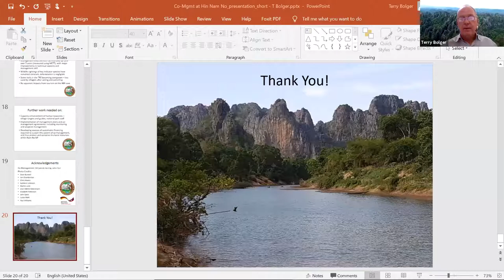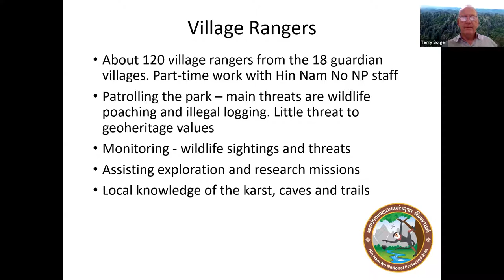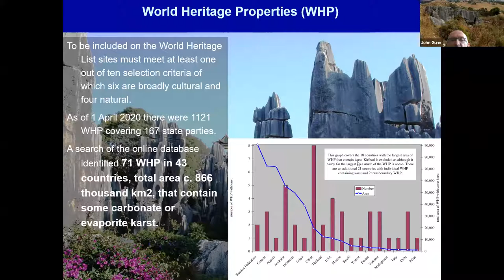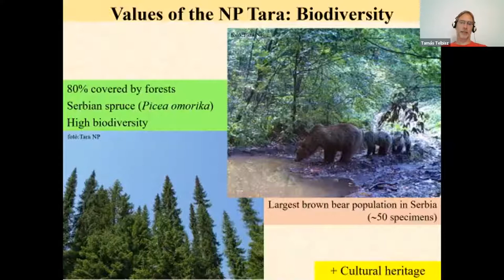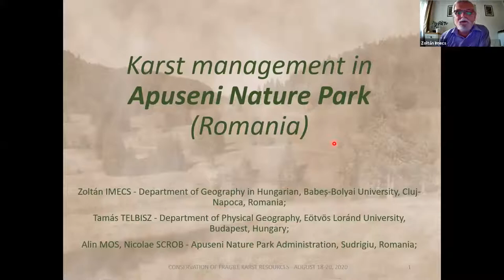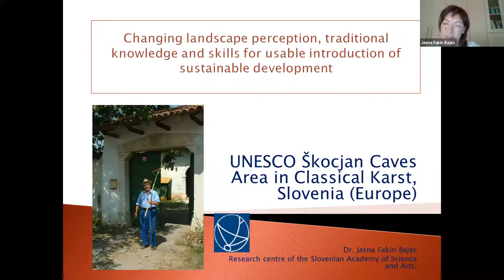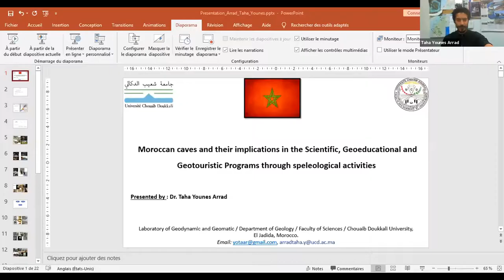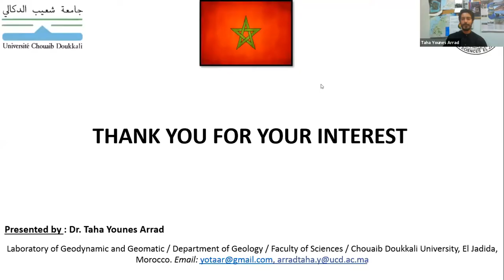Plenary Session: Sustainability and Community -- Karst 2020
Mangers and researchers from across the globe shared perspectives on the strengths and challenges to managing karst resources and the UNESCO programs designed to protect these environments. Topics covered a broad spectrum including collaborative management, efficacy of UNESCO protected area designations in safeguarding cave and karst geogheritage, geotourism roles and potentials, public perception, use of traditional knowledge to guide karst management, and geoeducational and geotouristic opportunities offered by speleological activities.

Schedule of speakers:
(1:26) Collaborative Management with Local Communities for the Conservation of Karst Resources at                       Him Nam No National Park, Laos -- Terry Bolger
(18:00) How Well is Cave and Karst Geoheritage Protected by UNESCO Protected Area Designation?  -- John Gunn
(34:14) Karstic National Parks' Roles and Potentials -- Views and Opinions from Tara National Park, Serbia -- Tamás Telbiz
(53:28) Karst Management in Apuseni Nature Park, Romania -- Zoltán Imecs
(1:06:55) Landscape Perception and Traditional Knowledge for Sustainable Development of UNESCO Skocjan Caves Area, Slovenia -- Jasna Fakin Bajec
(1:20:02) Moroccan Caves and Their Implications in Scientific, Geoeducational and Geotouristic Programs through Speleological Activities -- Taha Younes Arrad

This plenary session was held as part of the Karst 2020 virtual workshop, Conservation of Fragile Karst Resources: A Workshop on Sustainability and Community in support of UNESCO science programs.

For more information and to view other recordings from the workshop, please